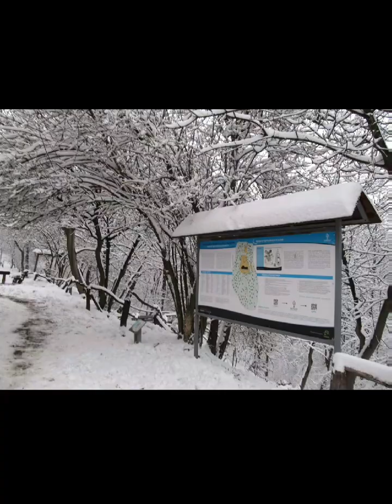Zimska čarolija na Stražilovu 2023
Tradicionalna planinarska manifestacija u organizaciji PSD Ravničar Bačka Palanka na Stražilovu
Dva dana pešačenja u predivnom zimskom okruženju Fruške gore